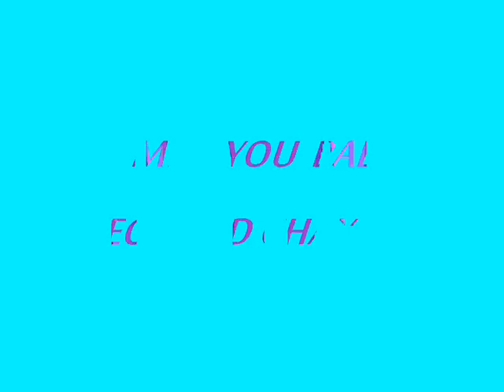MISS YOU BAE SECKOND CHAYNCE